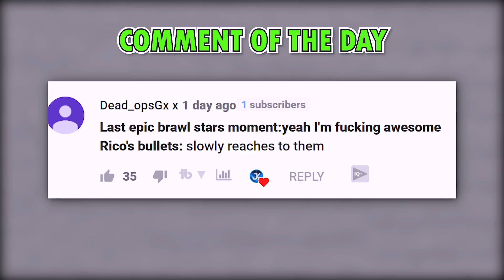Epic Wins & Fails - Brawl Stars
By submitting a clip you give me the full rights to edit it in my original unfunny way, use it for my videos and monetize it Donate for Amazon Rainforest:-

Music from TheFatRat:-

Lyfo - High (Club Mix)